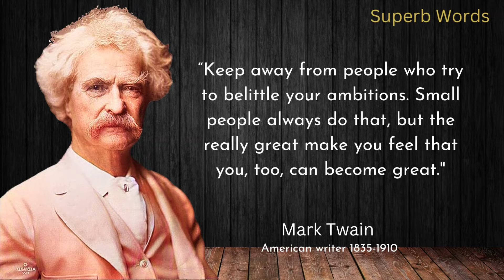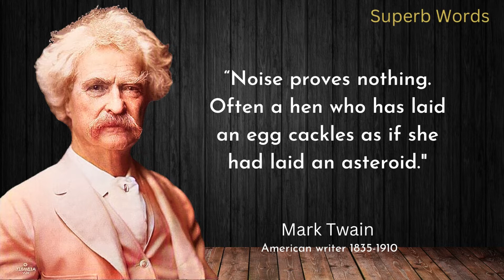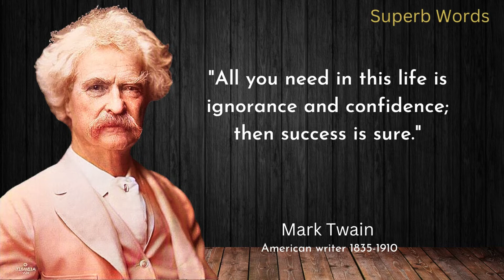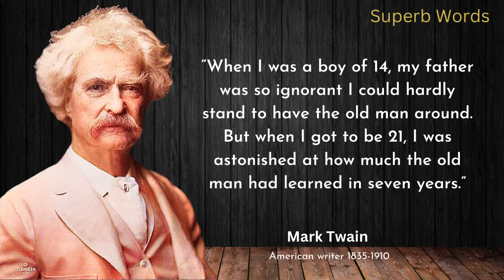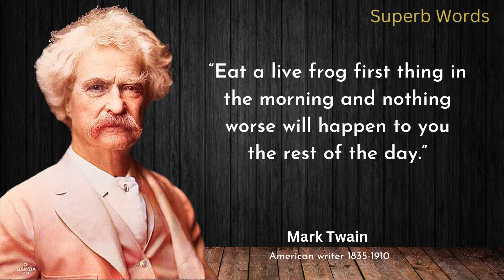36 Life Changing Quotes for 2023 by MARK TWAIN | Superb Words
36 Life Changing Quotes for 2023 by MARK TWAIN | Superb Words

Samuel Langhorne Clemens (November 30, 1835 – April 21, 1910), known by his pen name Mark Twain, was an American writer, humorist, entrepreneur, publisher, and lecturer. He was praised as the "greatest humorist the United States has produced".

motivational quotes in English for students success